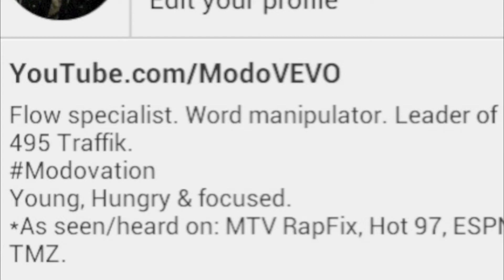MODO - No ID (Shabang Records) [Prod. by Error404]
Follow: @Modo495 @ShabangRecords @Error404

From MTV to ESPN to LMFAO to radiospins at Hot 97 & Power 105.1, it's now time to bring out the heat with Modo's next single "No ID" through the Australian EDM-label Shabang Records.

Shabang Records has earlier released tracks from some of the biggest heavy weight EDM-DJ's such as TJR, Deorro, Djuro & Botnek with great success, and on December 2nd you'll also find Modo in their roster.